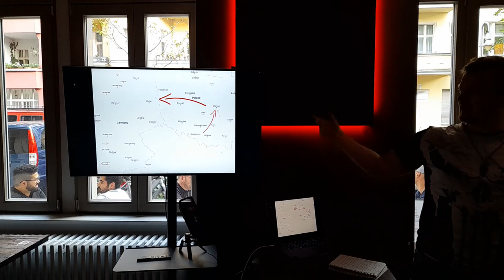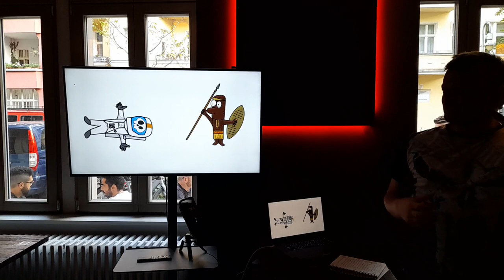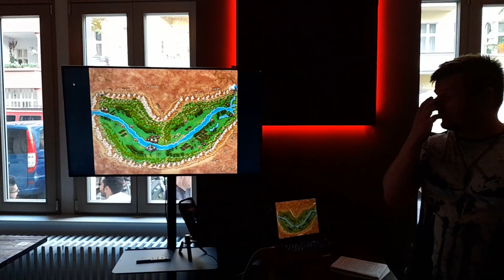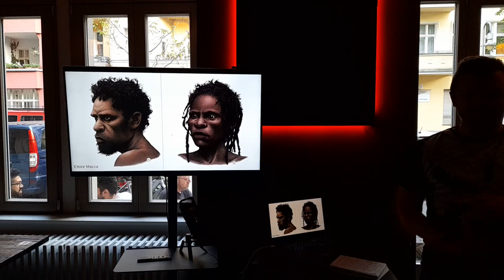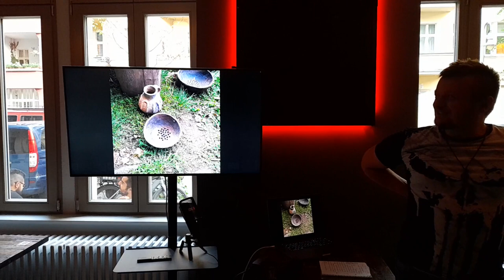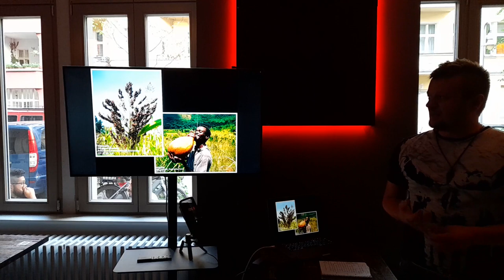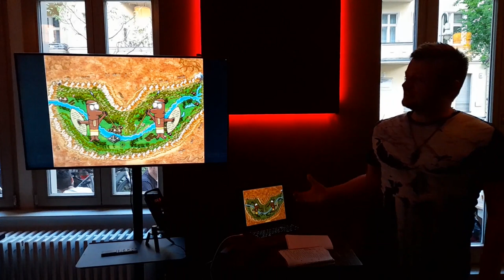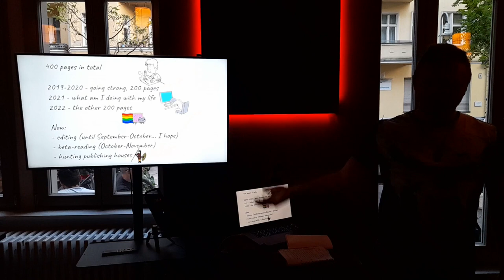"Farewell to the Sun" - a talk about a fantasy novel I'm writing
On July 19, 2022, I gave a talk about a novel I'm writing, in the pub where I wrote a big part of it. It was a small, semi-private event. The video quality is low because of the light and because it was recorded with a cellphone. Sorry :)

tl;dw: It's a story about a long conflict between two tribes living in a prehistorical, tropical valley. One of tribes lose a war and falls into slavery. Sixteen years later an uprising is brewing. My characters try to survive and win their freedom. They also seek justice, but the line between justice and vengeance can be sometimes very thin.
On a different level, I also tried to make it into a story about what is common for us all: our dreams and desires, ways we communicate and build societies, etc. Things that are the same for us even if we live in very different places and times.

00:00 Introduction
04:52 My inspirations
14:30 The world
31:00 A short break
32:25 Reading a scene from the novel
47:20 A question about the writing process
50:05 The storyline
53:59 What next?
56:27 The sources I used and people who helped me

The archeological museum in Biskupin which includes a Neolithic village where I made photos of stone tools and talked a lot about their usage